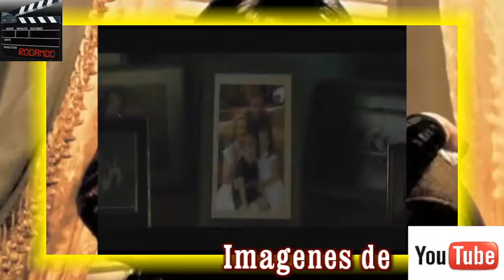TVRTL - RODANDO Nº 155 - Estrenos del 21/23 de Mayo de 2014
Primero tenemos los estrenos del 21/23 de Mayo, entre los que hay: ▪ A 20 pasos de la fama, ▪ Big bad wolves, ▪ Dom Hemingway, ▪ Grace de Mónaco, ▪ Madre e hijo, ▪ Redención y ▪ Viva la libertà. Y al final, en nuestra Sección Filmoteca, tenemos una obra maestra del cine francés: ▪ La noche americana del director François Truffaut, con un reparto encabezado por: Jacqueline Bisset, Valentina Cortese, Dani, Alexandra Stewart, Jean-Pierre Aumont, Jean Champion, Jean-Pierre Léaud y François Truffaut.